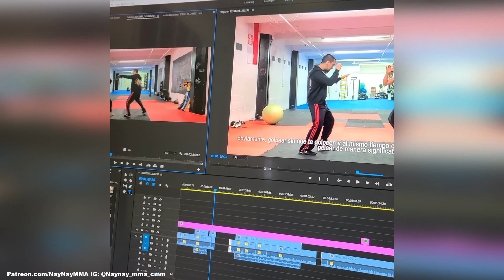My reaction to my last drama video and the reason to my emotional roller coasters (childhood trauma)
☯️MMA Training in Chicago!

☯️Equipment:
💥Canon EOS Rebel T6
💥Movo Microphone